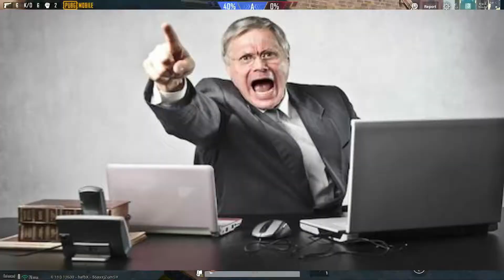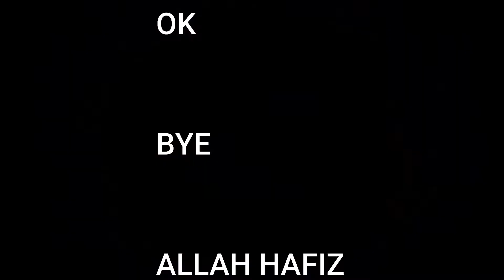Naukri ka Jhanghat | Noob Aurat is Back | Employment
Noob Aurat is back. with exciting experience of her life.